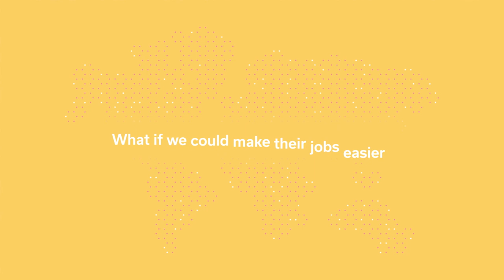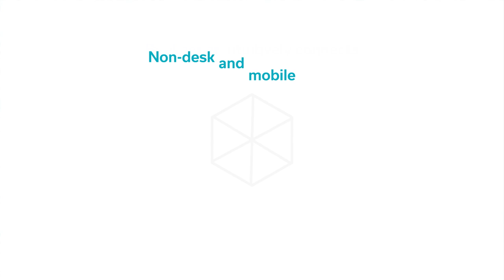Beekeeper is Digitizing the Frontline Workforce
See the story behind the Beekeeper brand and learn about our mission to digitize the frontline workforce so every single employee has access to the communication tools they need — because we believe in the potential of every single employee.